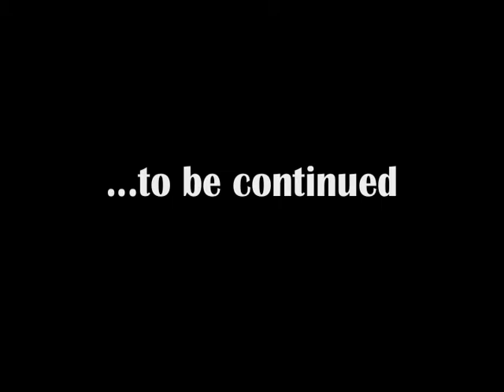Lego Indiana Jones vs Alien.dv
Action and suspense